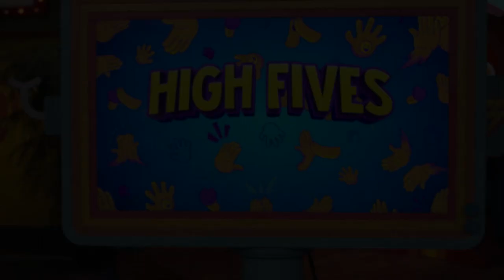High Fives | June 19 | CBC Kids